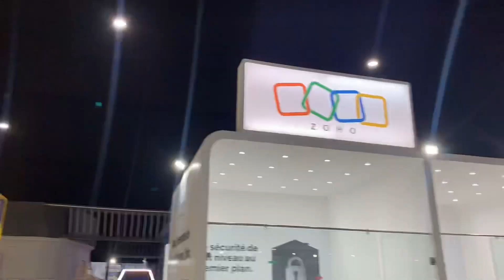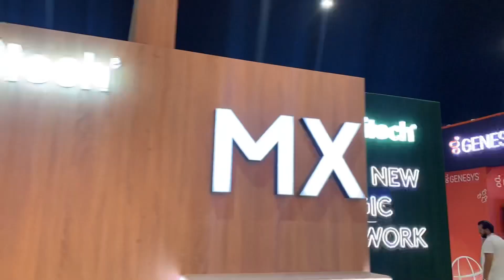WELCOME TO GITEX AFRICA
A special thanks to our partners
Ingram Micro North Africa and Fatima Zahra Bennouna

Dell Technologies Microsoft IBM Lenovo Vertiv Acronis Fortinet Milestone Systems Jabra